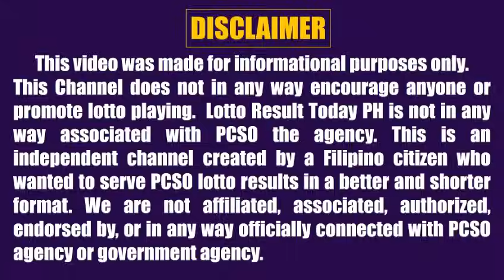Lotto Result Today 9pm Draw September 11 2022 Swertres Ez2 Pcso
Here are the pcso lotto result today 9pm Draw September 11, 2022

The pcso lotto results today games this 9pm evening are:
3D Lotto (Swertres)
2D Lotto (Ez2)